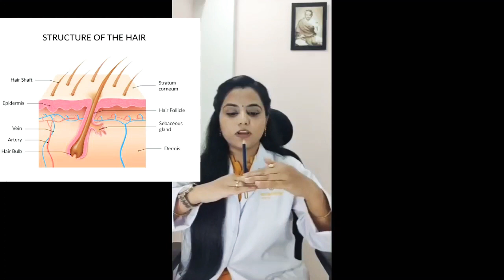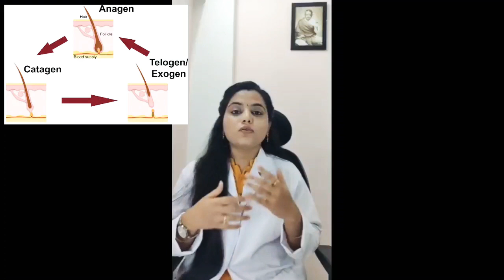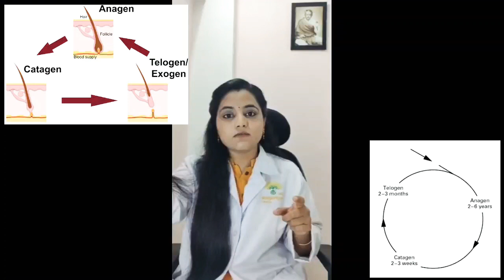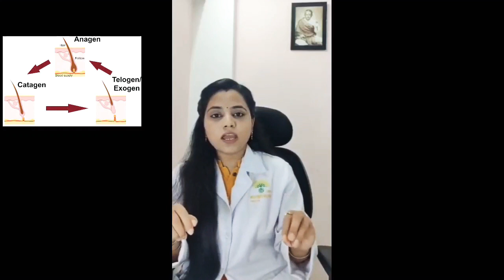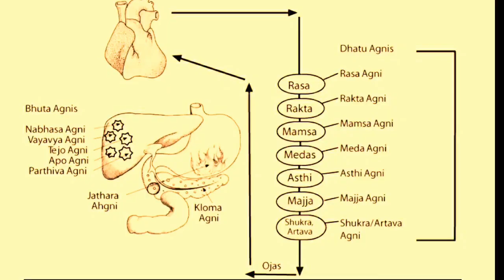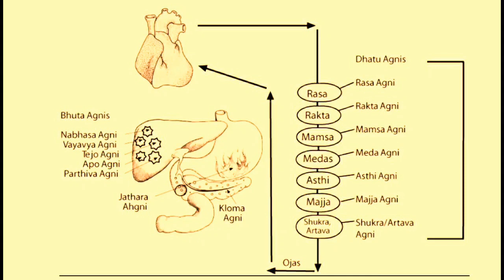haircareseries hairstructure hairgrowthcycle ayurvedaforhairs naturalhairsprayDIY ayurvedaforhair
This video is live session video of Facebook page

Shree Aryavishwa Ayurvedic Clinic & Panchkarma Center .Pune

 Dr .Ela Tripathi Rasal (Ayurvedaacharya)

 In this video basic concepts of hair structure
Hair Growth Cycle.

Ayurvedic Perspective for Hairfall etc has been explained.

Natural Hair Spray DIY has been told for Daily purpose use.

Natural Hair Spray Content:-

Alovera Gel  10-20ml
Gulab JAL 10-20 ml
Nima Powder 1/2 gm
Haldi Powder 1/4th gm

 Mix. all these content and apply directly on your scalp and on hairs.

Uses:-
Tighten the hair pores
Anti dandruff
lower down itching of scalp
Anti fungal
Gulab JAL tighten the pores and has cooling effect.
Alovera gel provide proper nourishment and protection for the hairs.

Next live session will be on Ayurvedic Medicines for Hairs, Hair Oils, Hair mask ,Hair pack etc.